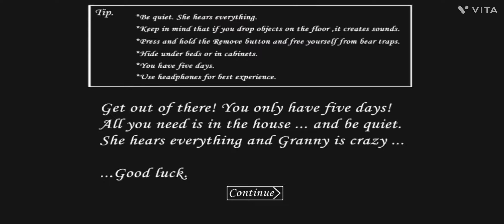🕸ANGELINA Spider 🕷1.8 New Update Of Granny Sewer Escape Full Gameplay